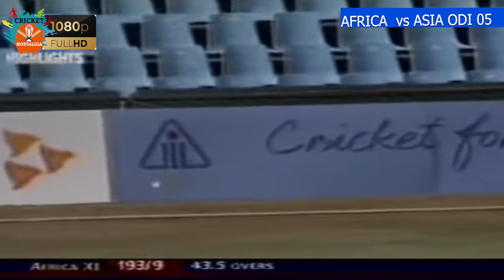Shoaib Akhtar and Zaheer Khan's Dominance in the Cold | Asia vs Africa XI | 1st ODI 2005 Centurion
ASIA XI vs AFRICA XI 1st ODI 2005 Centurion Highlights

The winter conditions in the region were a mystery to both captains, but Inzamam's choice to bowl first proved advantageous when the African team crumbled to 57 for 5 under the pressure of Shoaib Akhtar's fast bowling and Zaheer Khan's cunning swing. Prince and Boucher repaired the damage with a steady partnership of 84, and it became clear that this was a time for bowlers as Pollock took 3 wickets in the 11th over to obstruct the Asian pursuit of runs. Abdul Razzaq and Kumble combined for a 56-run partnership for the 7th wicket to level the game, but with just 3 runs needed and Nehra on strike, Dale Steyn delivered a precise yorker that flattened middle stump. With only two non-South Africans in the African XI at the start of the game, and only one remaining at the end, Thomas Odoyo, the Kenyan all-rounder, was substituted before having the opportunity to contribute.